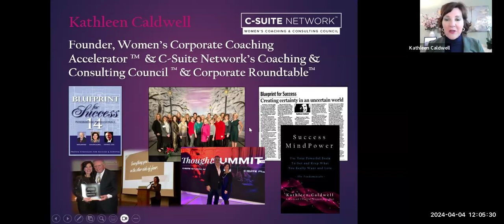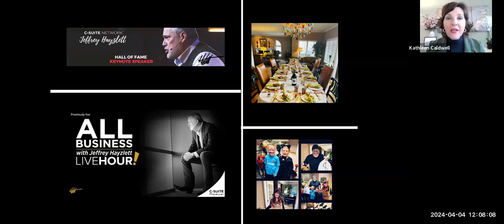Ask The Chairman: Inside Secrets To Sharpening Your Strategic Edge Featuring Jeffrey Hayzlett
Ask The Chairman: Inside Secrets To Sharpening Your Strategic Edge” Featuring Jeffrey Hayzlett on Thursday, April 4, 2024 at 1 PM ET.

Join us for an exclusive interactive livestream event, "Ask The Chairman: Inside Secrets To Sharpen Your Strategic Edge," designed specifically for ambitious women coaches, consultants, trusted advisors, speakers, experts and thought leaders ready to assert their strategic influence.

In this transformative, ‘behind the scenes’ session, Jeffrey Hayzlett, Co-Founder and Chairman of C-Suite Network and a renowned figure in business transformation and strategic leadership, will share the insider strategies and personal anecdotes from his journey to the top. This is your unique opportunity to engage directly with a global business celebrity who has mastered the art of turning challenges into strategic opportunities.

We Will Discuss:
√ Elevating Your Expertise: Strategies to position yourself as a category-defining strategist and trusted advisor, standing out in a crowded market.
√ C-Suite Networking: How to cultivate meaningful relationships with c-suite leadership, unlocking new business opportunities and partnerships.
√ Personal Branding Mastery: Leveraging social media, speaking engagements, and thought leadership to build a compelling personal brand that commands attention and respect.

Who Should Attend:
Women who are coaches, consultants, trusted advisors, speakers, trainers, and thought leaders looking to:
√ Sharpen their strategic thinking and execution.
√ Enhance their visibility and influence in corporate settings.
√ Transform their approach to personal branding and thought leadership.

Why Attend:
√ Exclusive Insights: Learn directly from Jeffrey Hayzlett, a business titan known for his strategic acumen and no-nonsense approach to business and life.
√ Interactive Q&A: Have your pressing questions answered in a live Q&A session.
√ Community Building: Connect with like-minded professionals and expand your network with women who share your ambition and drive.

About Jeffrey Hayzlett, Co-Founder and Chairman, C-Suite Network
Jeffrey Hayzlett is a primetime television and radio host of C-Suite with Jeffrey Hayzlett and Executive Perspectives on C-Suite TV and All Business with Jeffrey Hayzlett on C-Suite Radio. Hayzlett is a global business celebrity, speaker, best-selling author, and Chairman of C-Suite Network, home of the world’s most trusted network of C-Suite leaders.

Hayzlett is a well-traveled public speaker, former Fortune 100 CMO, and author of four best-selling business books: The Hero Factor, Think Big, Act Bigger: The Rewards of Being Relentless, Running the Gauntlet and The Mirror Test.

Hayzlett is one of the most compelling figures in business today and an inductee into the NSA’s Speaker Hall of Fame.
As a leading business expert, Hayzlett is frequently cited in Forbes, SUCCESS, Mashable, Marketing Week and Chief Executive, among many others. He shares his executive insight and commentary on television networks like Bloomberg, MSNBC, Fox Business, and C-Suite TV. Hayzlett is a former Bloomberg contributing editor and primetime host, and has appeared as a guest celebrity judge on NBC’s Celebrity Apprentice with Donald Trump for three seasons.

Questions? Contact Kathleen Caldwell, founder, C-Suite Network Women’s Coaching & Consulting Council through a DM on LinkedIn at: https:/